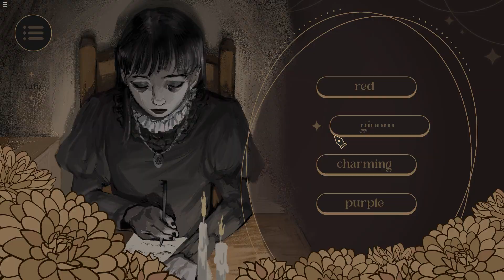Inversed sad and creepy